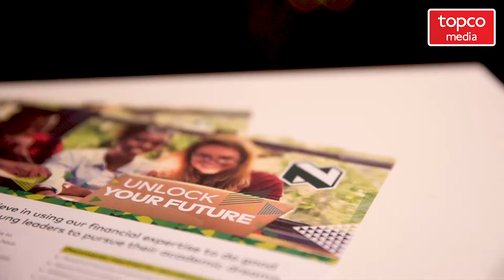Top Empowerment Conference 2018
The Top Empowerment Conference explores policies and best practices on the importance of skills development and job creation to promote radical economic transformation that will set you apart from your competitors.